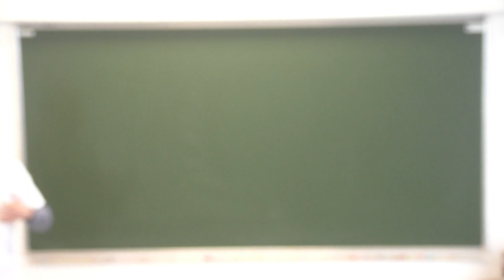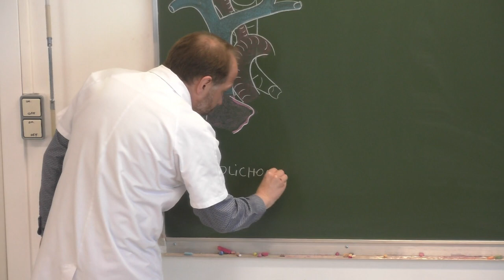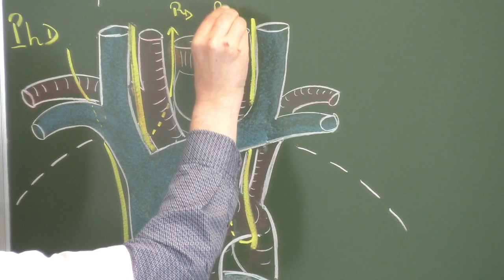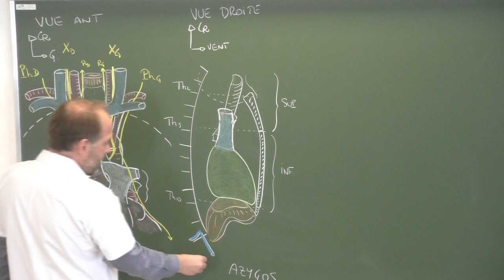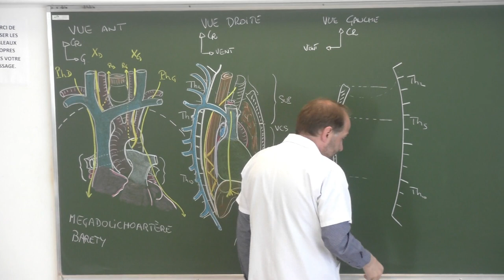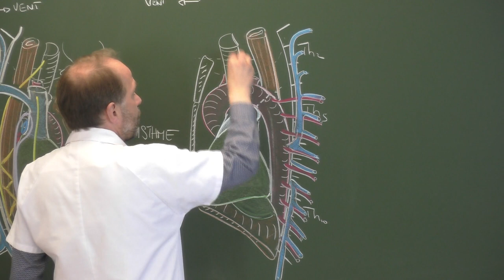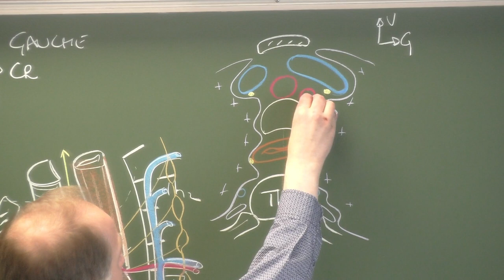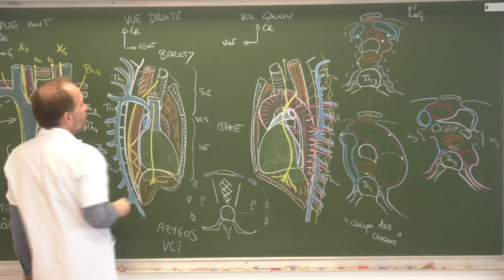Thorax 6 - Organisation du médiastin (cours 2021)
Cours ayant pour objectif la construction du médiastin en vues antérieure, droite et gauche, afin d'en déduire les coupes sériées, et donc d'introduire la lecture de l'imagerie en coupe du thorax (CT, IRM)